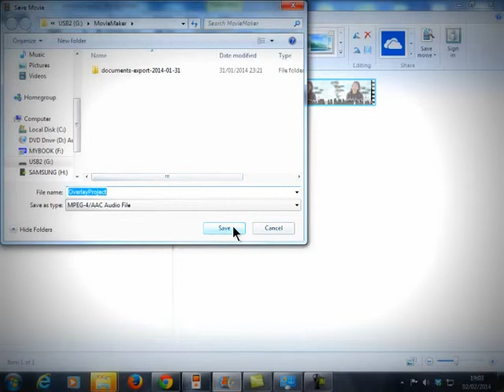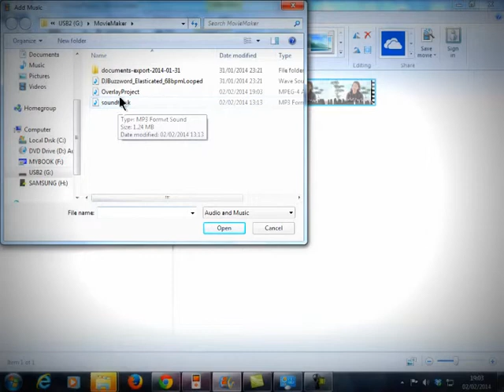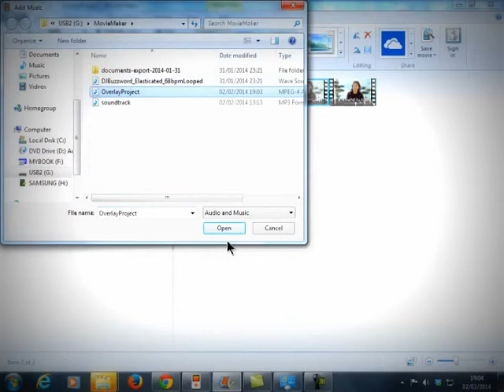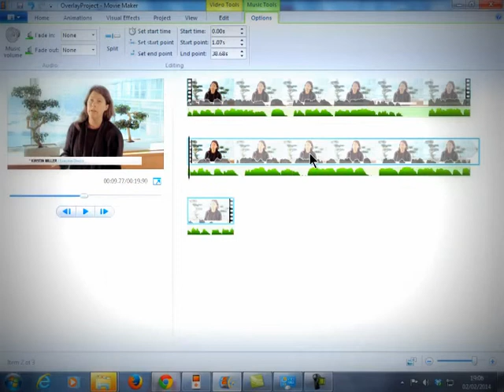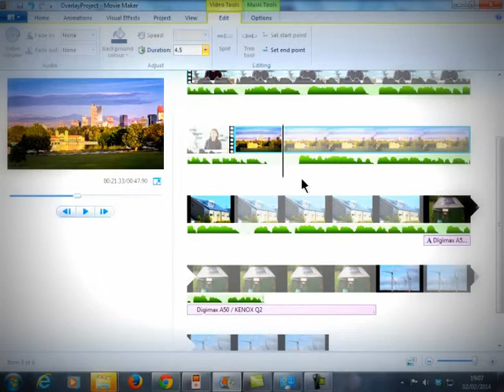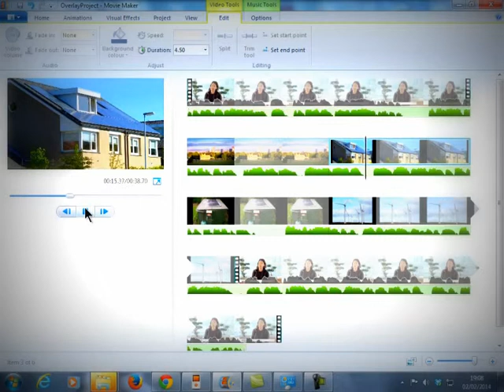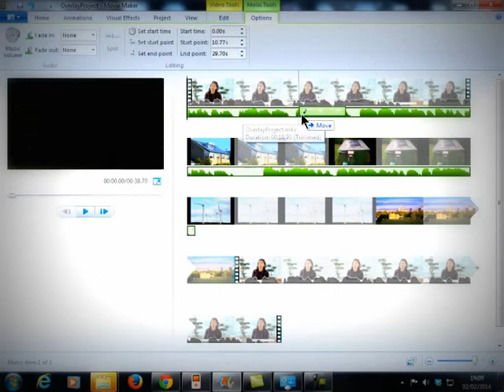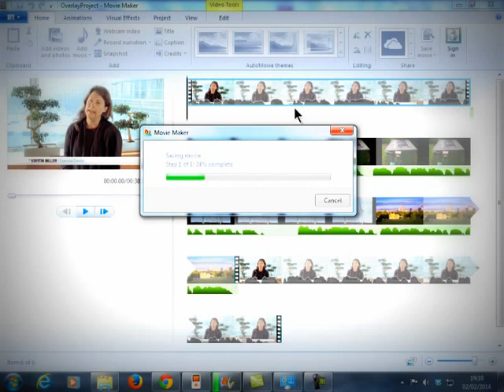How To Adding overlay video in MovieMaker